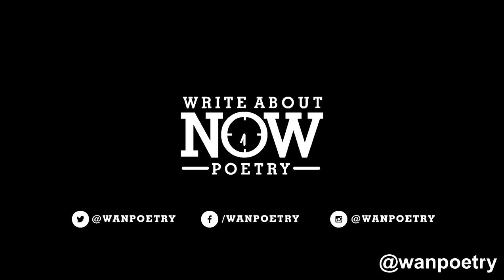Jus Marvin - "Thick"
Social Media with us!

Jus Marvin performing "Thick" at AvantGarden in Houston, TX.

Write About Now:

WANPOETRY is a community-oriented collective of poets that meet at AvantGarden in Houston, Texas every Wednesday at 7:30 PM with the purpose of providing a multimedia platform for poets to share their work.